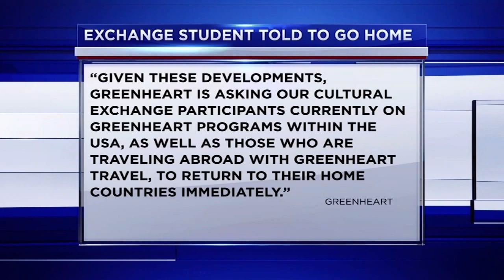Exchange student from Italy forced to return home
Her host family is fighting for her to stay in the U.S., saying it's way too dangerous to go back right now.